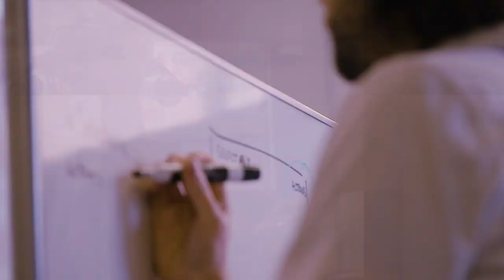The Uplow'd: Episode 15 | ITOPiA and Creating an Introvert-Friendly Workplace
On today’s special edition of The Uplow’d, we welcome guests Jennifer Kahnweiler, author of Creating Introvert-Friendly Workplaces, and 84.51° Director of Consulting, Ryan Showalter, to talk about ITOPiA. This associate resource group was created specifically to provide support and resources for 84.51°’s introverted employees. We’ll talk about the unique challenges that introverts face in the workplace, and the ways that employers can fine tune their workplaces to be sure they’re taking advantage of introverted employees’ quiet strengths.
Jennifer Kahnweiler, PhD, is a bestselling author and one of the top global leadership speakers on introverts. She has written several books on the topic of introversion, including The Introverted Leader, Quiet Influence, The Genius of Opposites, and her newest work, Creating Introvert-Friendly Workplaces. Jennifer has been a learning and development professional and leadership speaker at leading organizations including Merck, Kimberly Clark, NASA, Bosch, The American Chemical Society, Freddie Mac and the US Centers for Disease Control.

Ryan Showalter leads the Fresh MPCL team for 84.51° to continue to drive value for Fresh clients and generate revenue growth. In 2019, he founded ITOPiA at 84.51° to focus on the dynamics of introversion in the workplace. An Ohio resident and father of three, Ryan is a graduate of DePaul University (MBA) and Denison University.